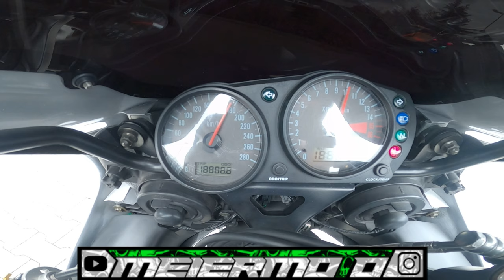Beinah Unfall | Neujahr Runde | Vlog Motovlog | MeierMoto | Crash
Ein Abo wäre top- aber nur wen ihr Bock drauf  habt. LIKE Komi wäre episch :-)

Hinterlasst mir gerne Feedback, in Form von einem Like, Disike oder einem Kommentar.

Es folgen noch viele weitere Videos!

Haut die Kommentare voll mit euer Meinung
Kritik und Verbesserung Vorschläge sind gern gesehen.

Kooperationsanfragen bitte über Instagram ( @MeierMoto )